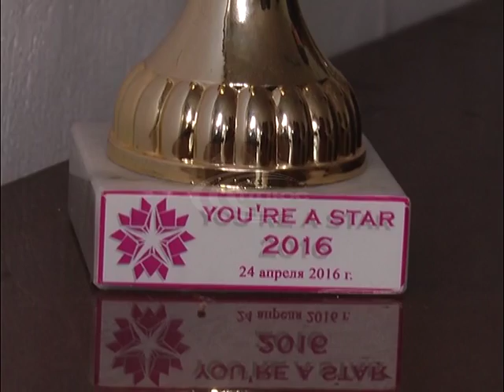Танцювати, їздити на змагання та перемагати–мрії танцювального дуету зі Слов’янська Софії та Данила